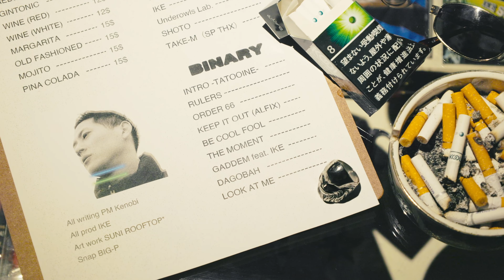PM Kenobi - 「BINARY」All prod. IKE [Tracklist Trailer]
PM Kenobi 「BINARY」 All prod. IKE
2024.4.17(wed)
1.INTRO -TATOOINE-
2.RULERS
3.ORDER 66
4.KEEP IT OUT (Exit ver)
5.BE COOL FOOL
6.THE MOMENT
7.GADDEM feat. IKE
8.DAGOBAH
9.LOOK AT ME

Artwork SUNI ROOFTOP*
Snap BIG-P
Mastering Underowls Lab.
Thanks to 京楽 and friends

【Music】
All written.PM Kenobi

All prod. IKE

Video edit. BIG-P